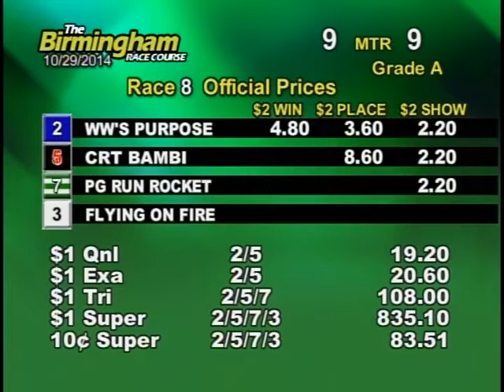10/29/14 Afternoon Race #8